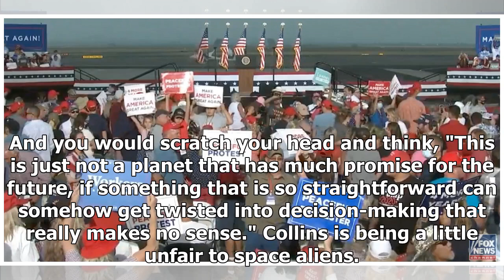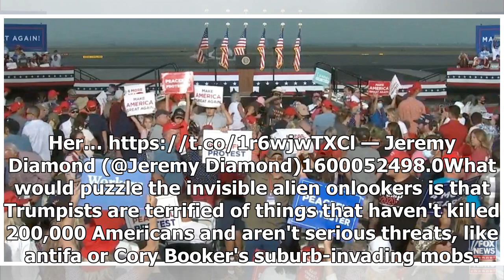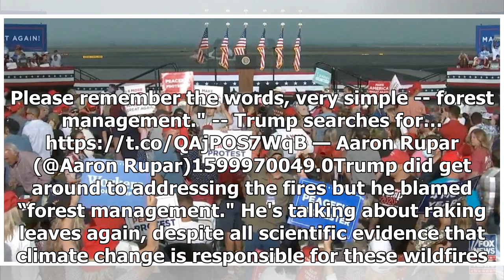Another Day, Another Super-Stupid, Super-Spreader Trump Rally